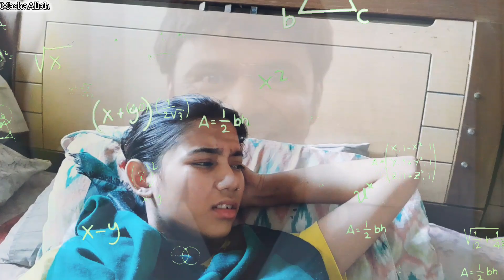IFTARI KE TIME GAS CHALI GAYI | Nani ke ghar morning kese hogai? | Ramadan Day8 | vlog#141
Join us in Vlog #141 as we navigate through an unexpected challenge during iftari time – a sudden gas outage! Experience the hustle and bustle of morning preparations as we find ourselves at Nani's house. Witness the laughter, surprises, and the resilience of spirit as we adapt to the situation. Ramadan Day 8 brings unexpected twists, but also cherished moments of togetherness.

VIDEO: IFTARI KE TIME GAS CHALI GAYI | Nani ke ghar morning kese hogai? | Ramadan Day8 | vlog#141